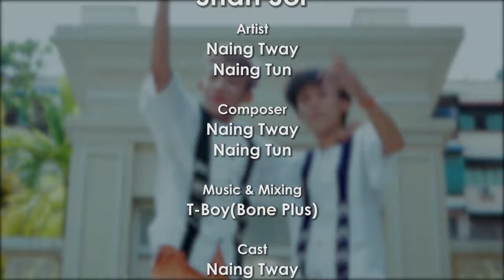နာမည်လေးက နန်းဇော်တဲ့ နေတာလေးက လမ်းမတော်တဲ့Shan Sor - Naing Thway & Naing Tun(Official Music Video)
Title - Shan Sor (Official Music Video)
Artist - Naing Thway & Naing Tun
Cast - Shoon Lae K Khaing
Composer - Naing Thway & Naing Tun
Music & Mixing - TBoy (B+)
Makeup - A Lin Kar

1.I Can't Believe - Single [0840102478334]
6.Tha Ti Ya Pay Pr (Feat.Hein Htut) - Single [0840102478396]
7.Tha Won Ma To Pr Nak (Feat. Ka Kyoe, A Quse) - Single [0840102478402]